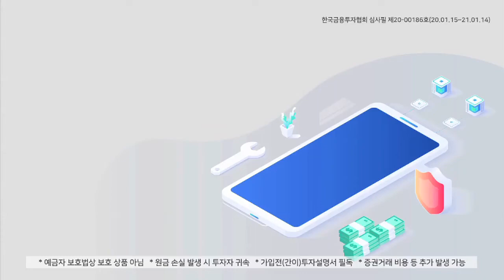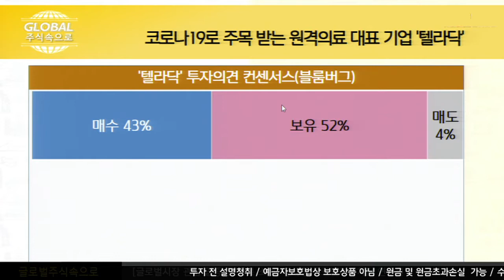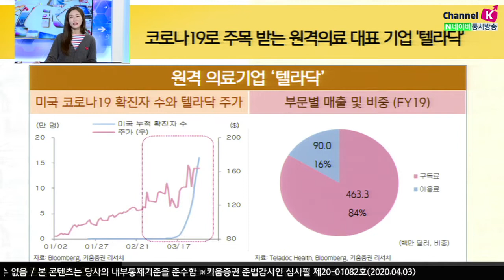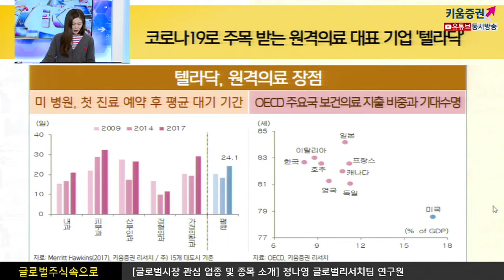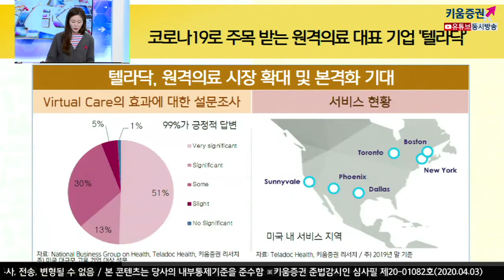​[해외주식투자] 글로벌 주식 속으로/ 병원 가기가 무서울 때, 원격의료 텔라닥​(20.04.03)​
텔라닥 헬스(TDOC. US)
​​코로나19로주목받는 원격의료 대표 기업
​대면접촉 기피 & 병/의원추가 감염 우려 → 미국 정부, 원격의료 전국적 허용 (한시적)
미국1위원격의료 업체: 2019년말 기준, 가입자수5,600만명

​원격의료의 장점
​시공간제약으로부터 자유로움 → 의료서비스의 사회적 효용 증가
​교통비 감소, 의사 1인당 진료환자 증가 등 → 의료비 절감
​미국은 의료서비스 접근성이 낮은 국가(넓은국토 면적, 긴 대기시간, 비싼의료비 등)
​​원격의료의 장점이 부각되기 쉬움

​코로나19로 원격의료 시장 확대 본격화 기대
​국가, 도시마다 원격의료 허용 범위 상이
​하지만, 코로나19로 원격의료의 장점과 필요성 부각
​미국 1위 업체인 동사 수혜 기대 → 3/8~14일 주간 서비스 이용자 전주 대비 50% 급증
​미국 및 세계 각국의 원격의료 규제 완화 기대감도 높아진 상황​

​​ 「구독」과 「좋아요」 눌러주세요~